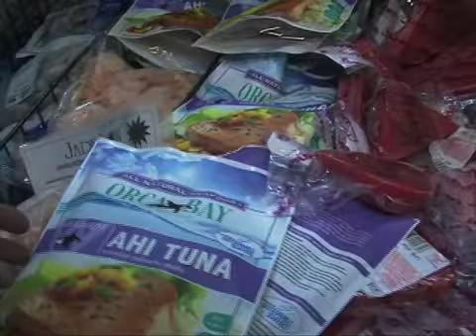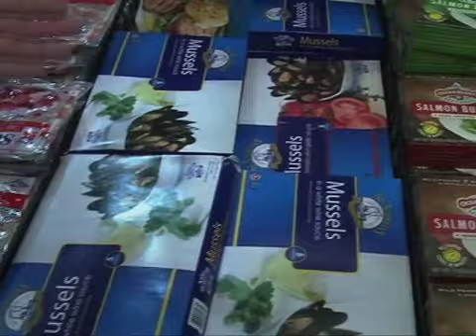Fruit Baskets and Holiday Drinks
Central Market 12 9 13